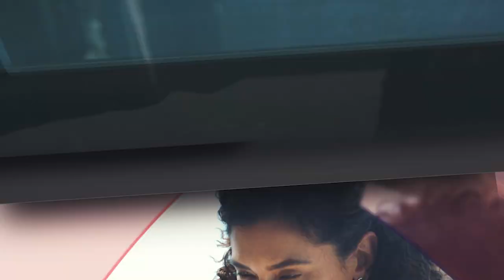The Board’s Role in Talent Management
Guest: Chris O’Neill, Board Member, Gap Inc.

For years, the people that make up an organization have been regarded as the company’s most important asset. Traditionally, however, boards have had little involvement in talent management beyond the c-suite level. Today, investors want more information about employee development and talent management, particularly with respect to diversity and inclusion. Boards are being asked to address this issue with much more conviction than in the past.

In this episode, Chris O’Neill, board member with Gap Inc., discusses the growing involvement of boards in talent management and what we can expect looking forward:

- What should be the board’s role in talent management? How far down into the organization should they reach?
- What should boards be doing to ensure their companies are setting and making progress around diversity, equity, and inclusion goals?